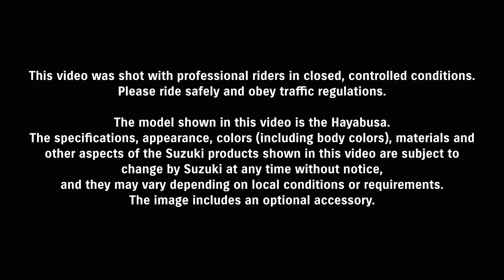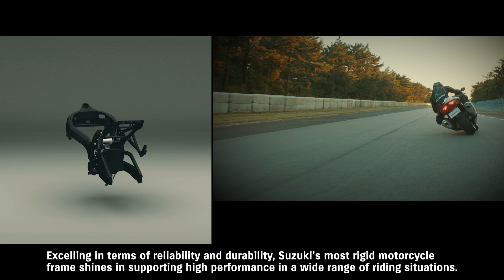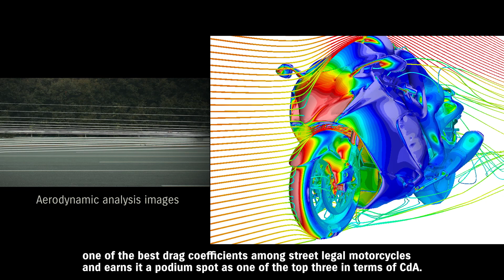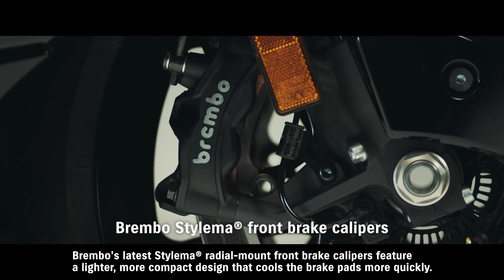Suzuki Hayabusa - Fahrwerk und Bremsen (engl.)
Erfahre mehr über Suzuki Motorrad Deutschland Bring' den Asphalt zum Glühen – mit Suzuki Motorrad Deutschland. Für deine Leidenschaft. Für deinen „Way of Life“. Auf die Strecke, fertig, los! Ob Street Bike, Racing Bike oder Scooter – Suzuki Motorrad Deutschland steht für Qualität & Fahrspaß.